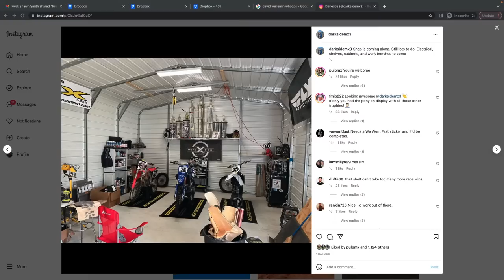PulpMX Show 525 - Zach Osborne, Mike Brown, Vuillemin, McQuary, Keefer & Phipps in studio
Cohosts: Kris Keefer & Eric Phipps
Guests: Ryan Zach Osborne, Mike Brown, David Vuillemin & Robby McQuary

00:00 General Discussion
34:10 Zach Osborne
1:03:50 Mike Brown
1:31:00 Eks Brand Tear Offs
2:16:30 Robby McQuary (Arenacross)
2:51:15 Jason Thomas
3:13:45 David Vuillemin
3:52:50 Race Tech Rant
4:55:55 Motosport.com Tweets at Tallon
5:21:20 Keefer After Dark